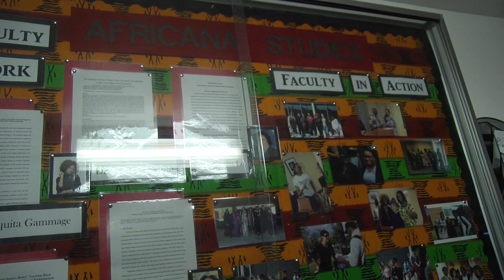Cammeron Parrish - DACA's Africans